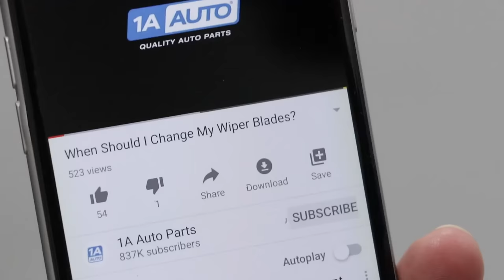Rusty Rotted Rocker! How to Replace a Truck Rocker Panel!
Salty wet roads and water build up are nightmares for body panels on any car or truck, especially here in New England, where we get our hands on older vehicles. When rust and rot strike, some folks send their ride to the scrap heap, or trade it in. But with a few tools, time and elbow grease, you can repair damage and decay on your vehicle you'd rather not part with! Watch this video to see how Andy replaces a rocker panel on our GMC Yukon. The techniques you'll learn can be applied to any steel bodied vehicle!

This repair was done on a 2004 GMC Yukon XL 1500 SLT 5.3L Sport Utility 4-Door Automatic and the process should be similar on the following vehicles:
2000 GMC Yukon XL 1500
2001 GMC Yukon XL 1500
2002 GMC Yukon XL 1500
2003 GMC Yukon XL 1500
2004 GMC Yukon XL 1500
2005 GMC Yukon XL 1500
2006 GMC Yukon XL 1500